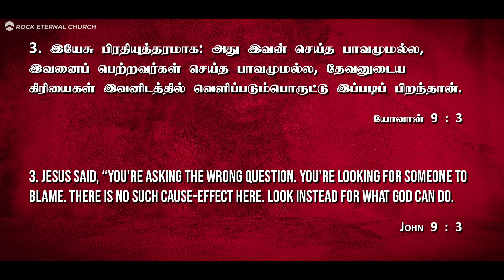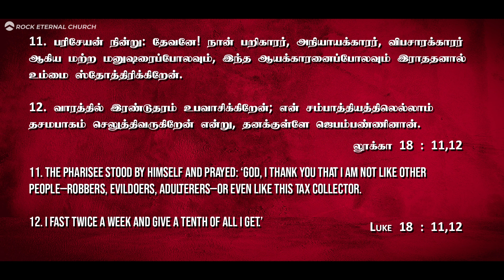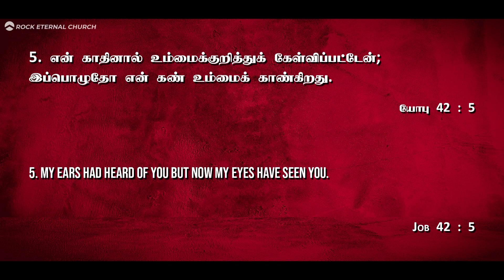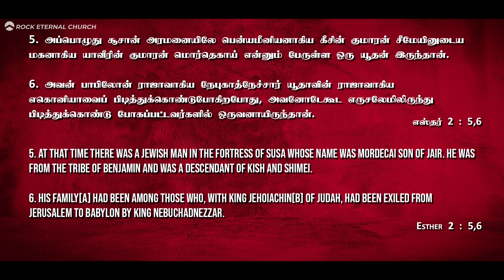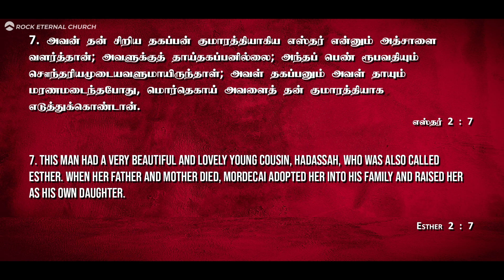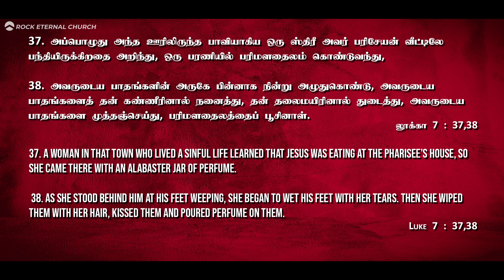You are Broken to Build Others (Part 9) | REENUKUMAR | English Sermon | REC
நீ உடைக்கப்பட்டது மற்றவர்களை கட்டுவதற்காக

God has great plans for you. It may not be the exact way you may have planned it out. It’s greater than that. I want to remind you, He is using your brokenness to build others. Through you, God will shape another person’s life. God is at work, behind the scenes.

To Transfer your Offerings:
Online Payment:-

WITHIN INDIA
NAME: ROCK ETERNAL MINISTRIES TRUST
BANK: AXIS BANK, AYANAVARAM BRANCH
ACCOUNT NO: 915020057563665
IFSC: UTIB0001886

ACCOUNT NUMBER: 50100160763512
BANK NAME: Hdfc bank
NAME: Reenukumar O D
IFSC code: HDFC0001073
SWIFT CODE: HDFCINBB

•GOOGLE PAY to 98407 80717 (India)